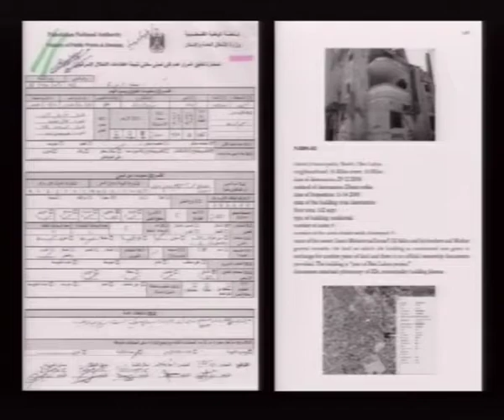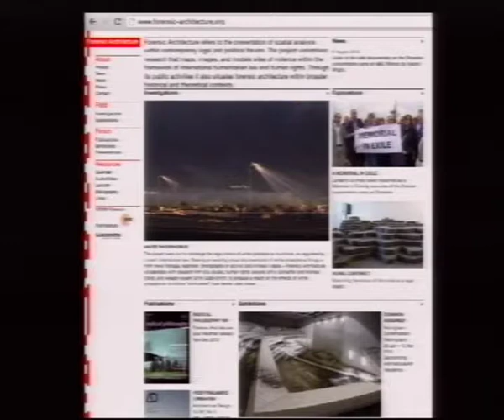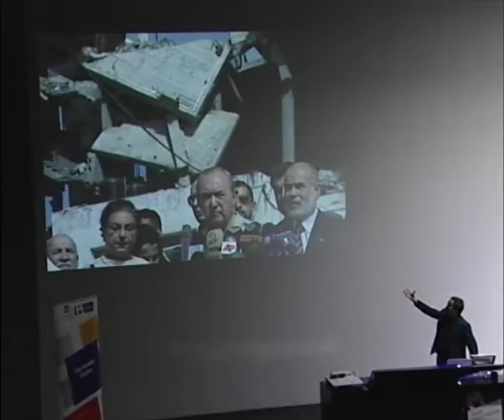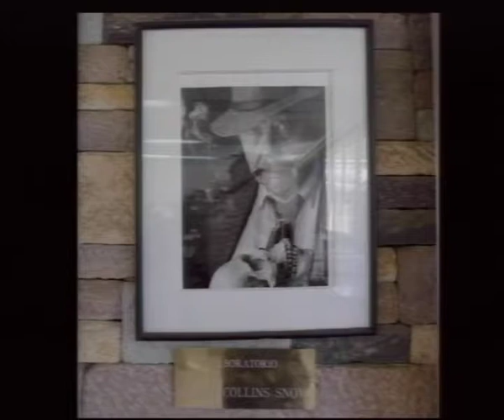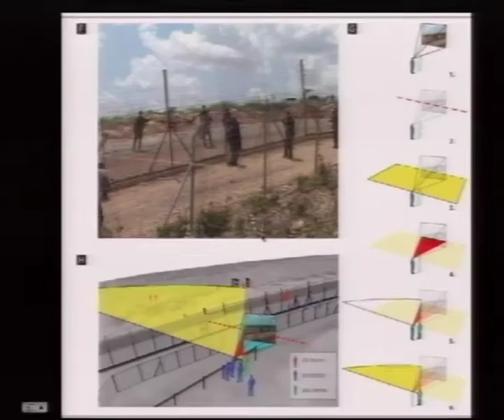4th UniSA Nelson Mandela Lecture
Walls and wars, rights and ruins: the revelations of forensic architecture. Delivered by Eyal Weizman, Professor of Visual Cultures and Director of the Centre for Research Architecture, Goldsmiths, University of London